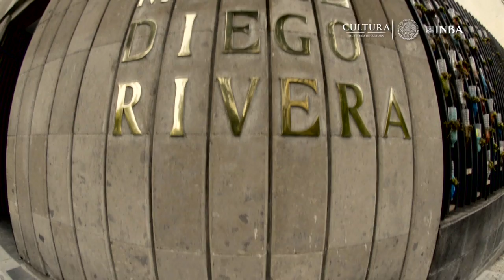Museo Mural Diego Rivera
A partir del mural Sueño de una tarde dominical en la Alameda Central, pintado en 1947 por Diego Rivera, al Museo Mural Diego Rivera (MMDR) se le designó como perfil, la exhibición, promoción y difusión de la vida y obra de Rivera en términos generales y en lo particular, la historia y contextualización de esta polémica obra, por estar considerada como la más conocida en términos visuales en la producción muralística del artista.